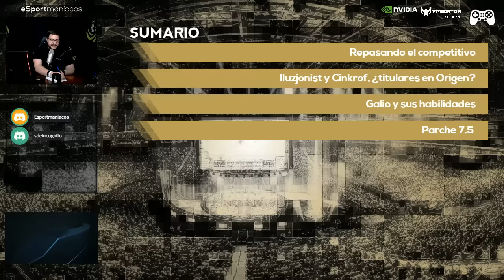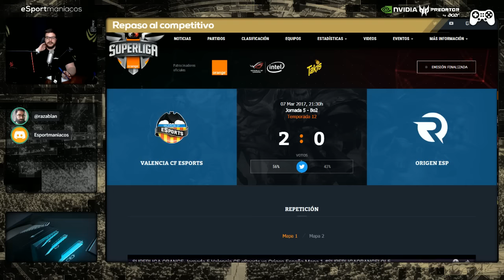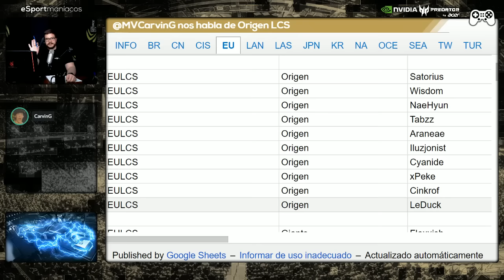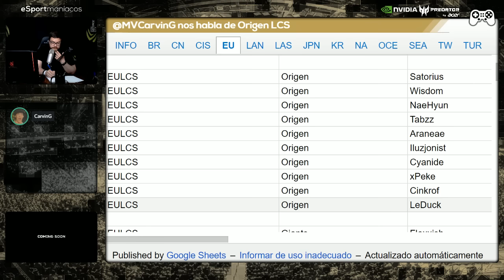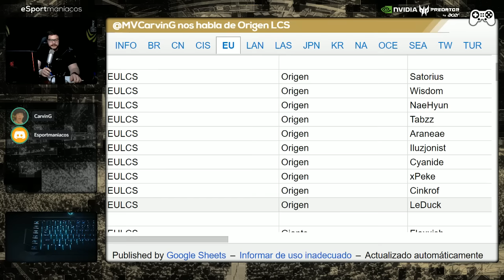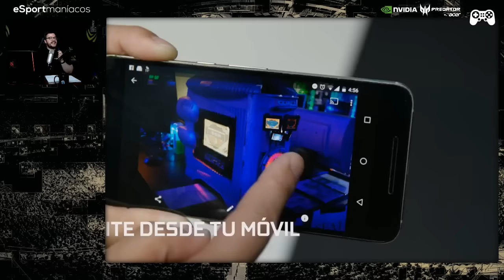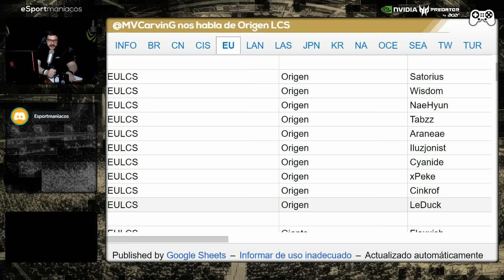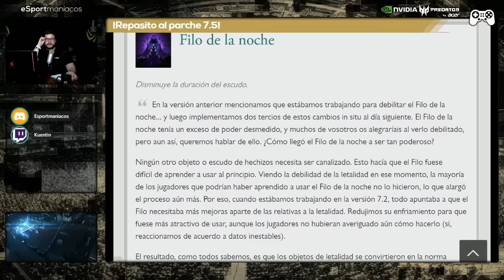Baskonia, Valencia, Origen y Cinkrof, Galio y el parche 7.5 - Esportmaniacos 152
08/03/2017

HOY EN ESPORTMANIACOS:
Repaso al competitivo
Entrevista con Carvin hablando de Origen
Notas del parche 7.5